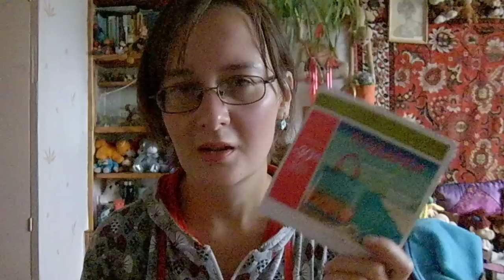ASMR от Лёли - бумажка, пакетик, шепот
Если хотите мне что-то прислать или написать письмо::
152612, Ярославская обл, г. Углич,  Косырева Ольга Игоревна, до востребования ;-)